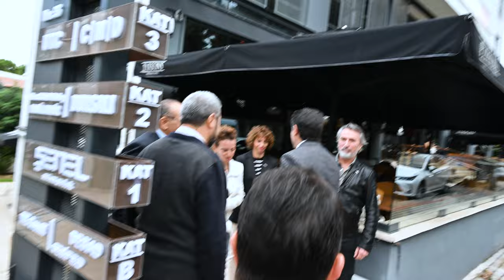Denizli Milletvekili Cahit Özkan derneğimizi ziyaret etti.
Denizli Milletvekili Cahit Özkan  derneğimizi ziyaret etti. Denizli sanayisine dair fikir alışverişinde bulunduk, kendilerine nazik ziyaretleri için teşekkür ederiz.